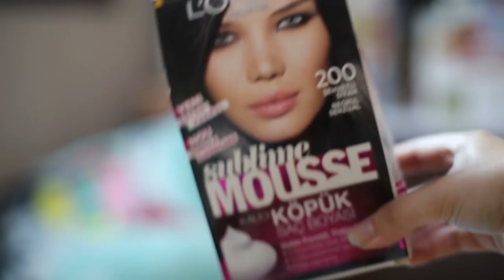HUGE DRUGSTORE HAUL ! LIFE AS A SHOPAHOLIC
I love shopping from Gratis and Watsons. As a shopaholic this is my advice: DO NOT PAY FULL PRICE :D